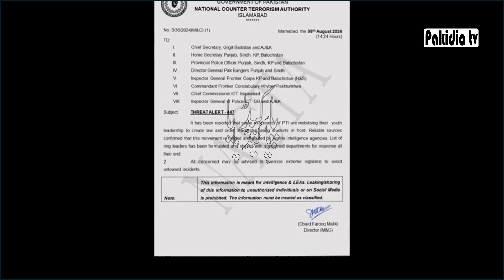Pakistani Students on Roads like Bangladeshi students I Imran Khan Latest I Breaking News